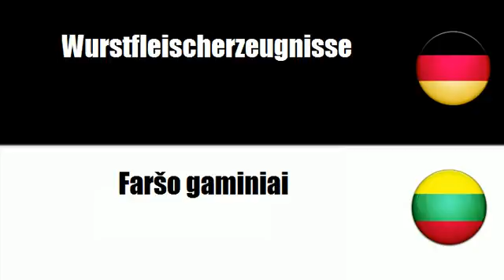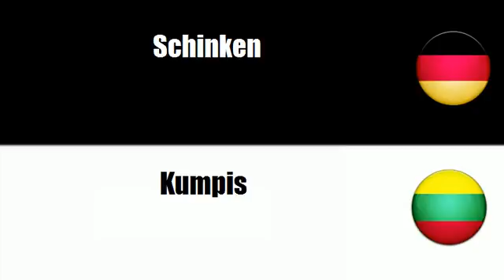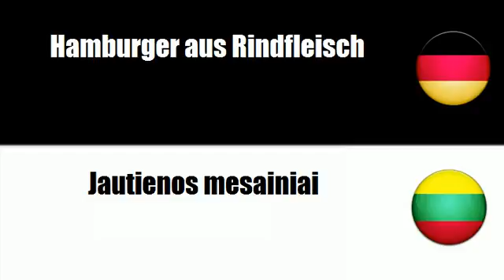Litauisch lernen = Fleischerzeugnisse